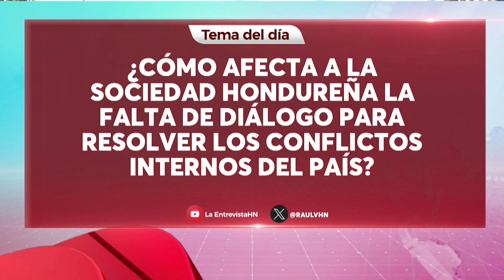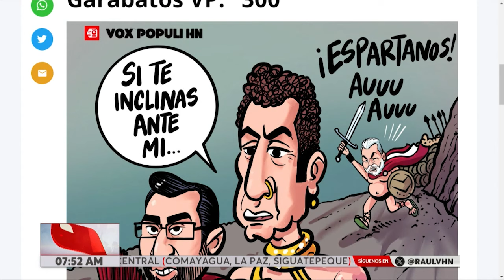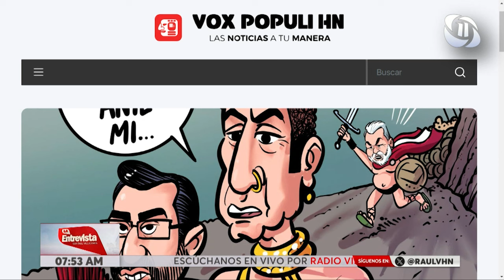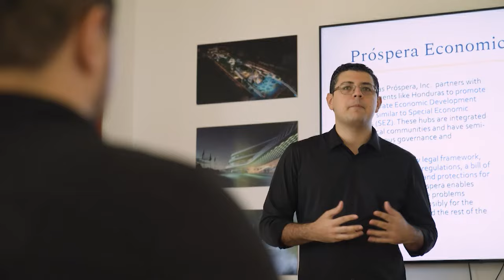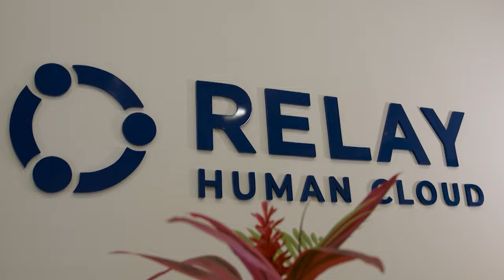RAÚL VALLADARES LA ENTREVISTA HN 28/08/2024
TEMA: ¿CÓMO AFECTA  A LA SOCIEDAD HONDUREÑA LA FALTA DE DIÁLOGO PARA RESOLVER LOS CONFLICTOS DEL PAÍS?